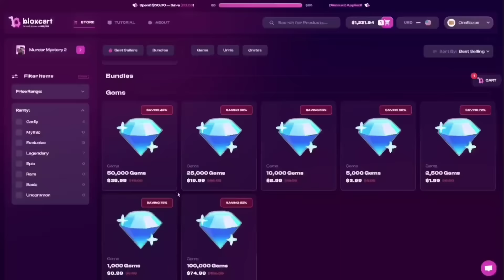🙀 STRONG ASTRO TEAM vs ASTRO TOILETS!! OMG 👽👑 BEAT ENDLESS WAVE 170 - Toilet Tower Defense (Roblox)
❤ Songs that i often use on my videos :

NCS - Phoenix 🔥
NCS - Hate You 🔥
Watch:

 • Poylow & BAUWZ - Hate You (feat. Nito...

Kevin Machelod ❤